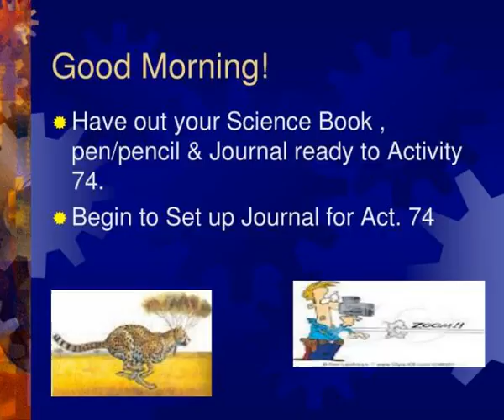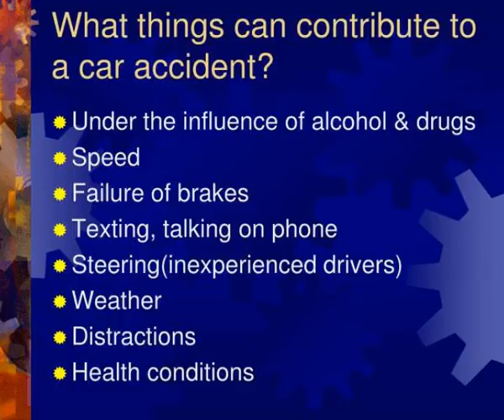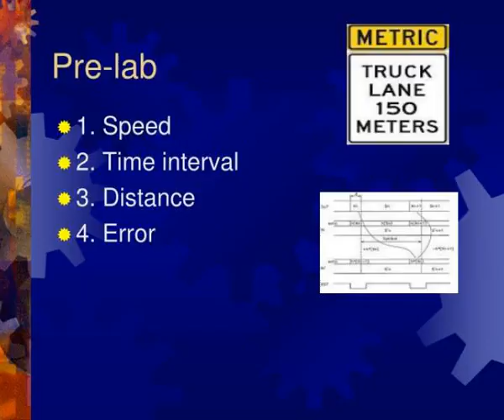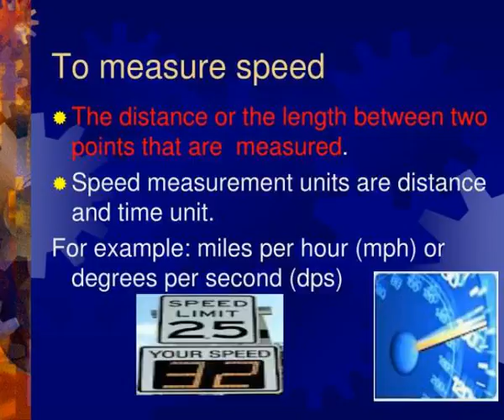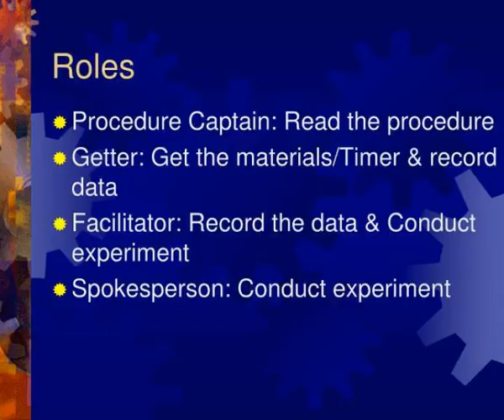good morning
Good Morning!.  Please have out your journals &amp;amp;amp; open to act. 73.  Make sure you have your data table complete &amp;amp;amp; Analysis #1 &amp;amp;amp; 2. .  Good  Morning !.  Have out your Science Book , pen/pencil &amp;amp;amp; Journal ready to Activity 74.      Begin to Set up Journal for Act. 74.  Agenda .  Objective Slideshow 2972319 by nicki
 show1 : good morning

 show2 : good morning

 show3 : good morning1

 show4 : good morning1

 show5 : agenda

 show6 : agenda

 show7 : objective

 show8 : objective

 show9 : act 74 measuring speed

 show10 : act 74 measuring speed

 show11 : what things can contribute to a car accident

 show12 : what things can contribute to a car accident

 show13 : devices before

 show14 : devices before

 show15 : pre lab

 show16 : pre lab

 show17 : introduction pg e 7

 show18 : introduction pg e 7

 show19 : how did people measure speed before certain devices were invented

 show20 : how did people measure speed before certain devices were invented

 show21 : build background speed

 show22 : build background speed

 show23 : to measure speed

 show24 : to measure speed

 show25 : pg e 8

 show26 : pg e 8

 show27 : why do you think you are asked to complete 3 trials

 show28 : why do you think you are asked to complete 3 trials

 show29 : roles

 show30 : roles

 show31 : part a measuring time and distance